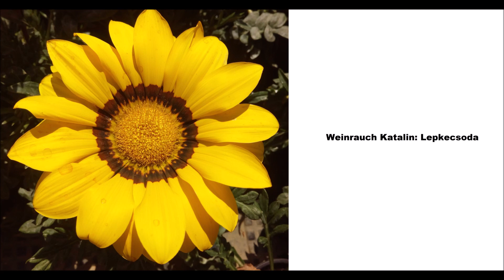Weinrauch Katalin: Lepkecsoda